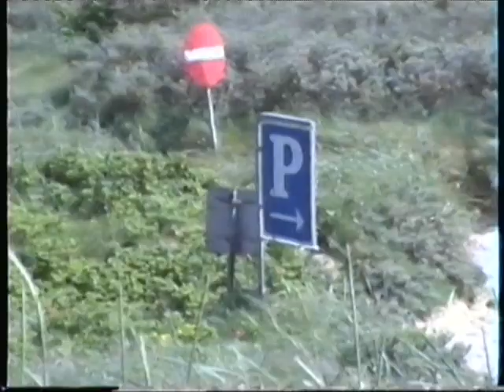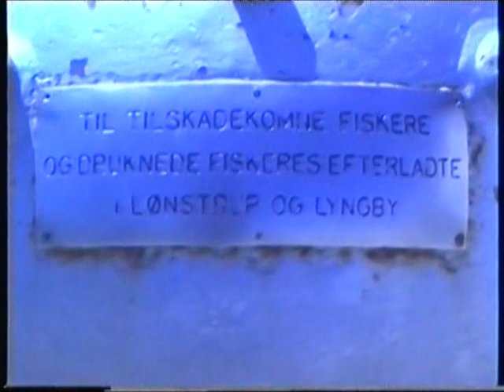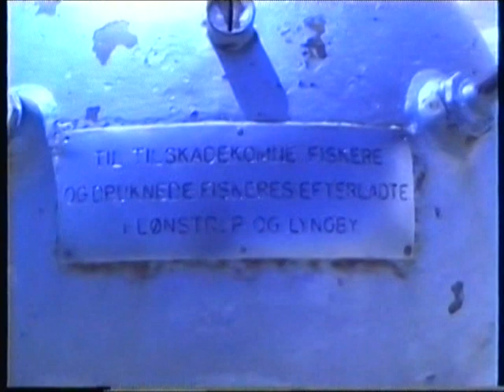Himmel och hav, sand och vågor! En dryg halvtimma på stranden vid danska Lökken, 1999.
Kamera: Hans S Eriksson